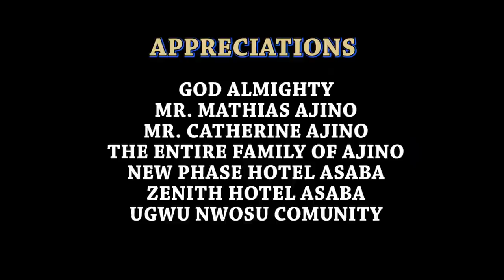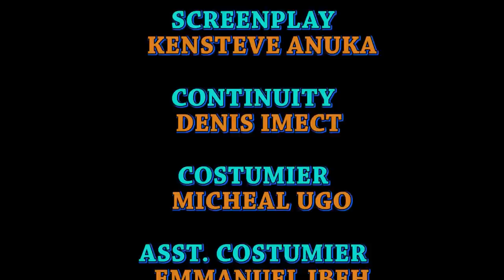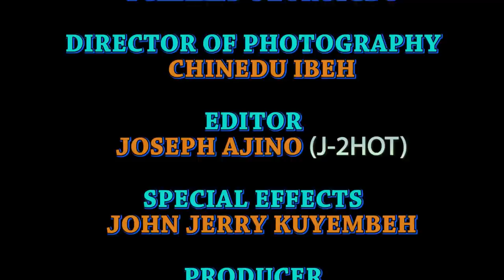How The Princess Fell In Love At First Sight With The Blind Orphan She Met On The Road